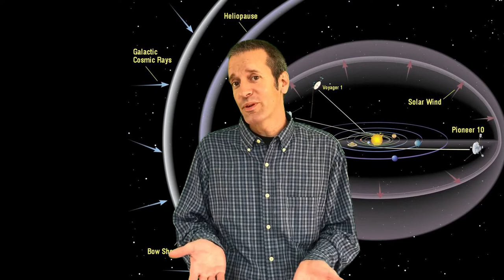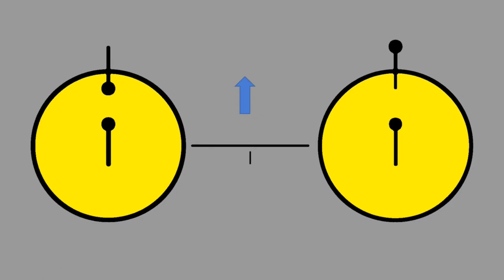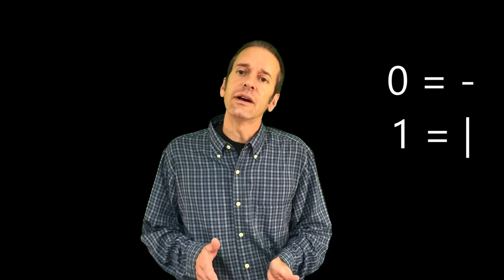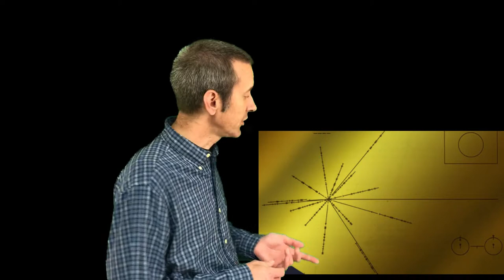Voyager: The Golden Record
Learn about the Voyager Golden Record with NASA/JPL Solar System Ambassador Dan Price